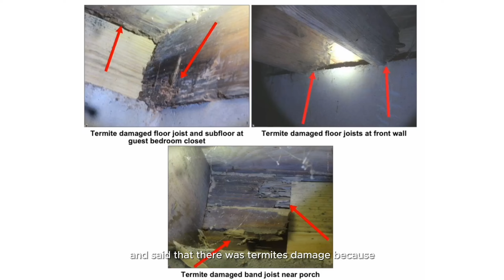What Really Happens When You Buy a House - Week in a life of a Realtor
Episode 2. Embarking on a journey to sell 100 houses in one year – each week unveils new challenges and victories. From inspection hurdles to the vibrant life of a real estate agent in Atlanta, join me on this exciting ride! 🏡🌟

Let’s chat if you need to tour this house in person.

Fernando Chavarria, Realtor
Licensed in Georgia
Keller Williams North Atlanta